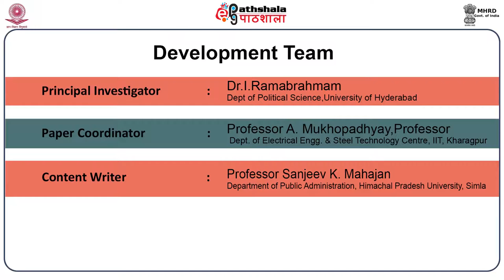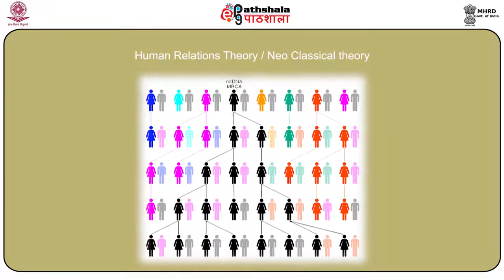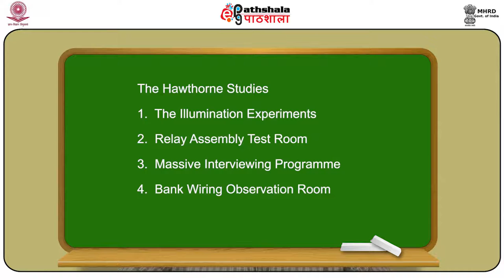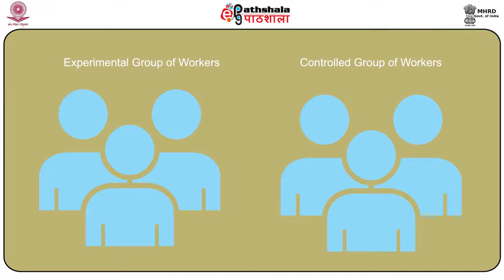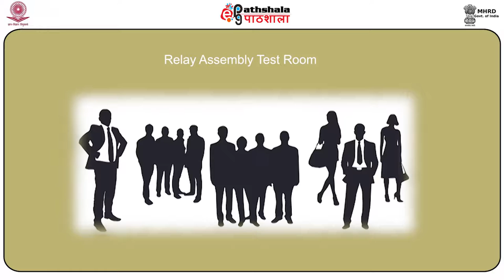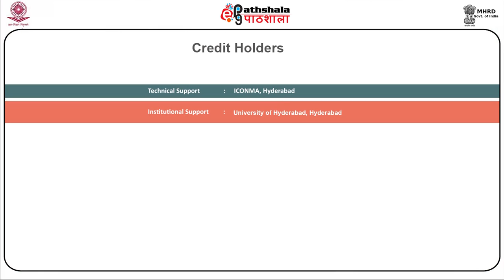George Elton mayo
Subject : Public Administration
Paper :  Public Administration (Paper-2)